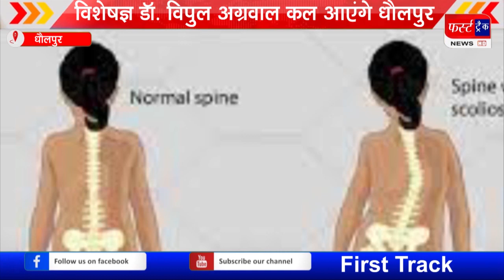विशेषज्ञ डॉ. विपुल अग्रवाल कल रविवार को आएंगे धौलपुर